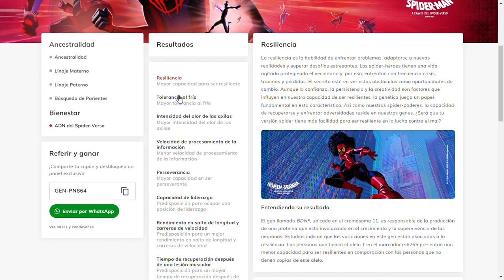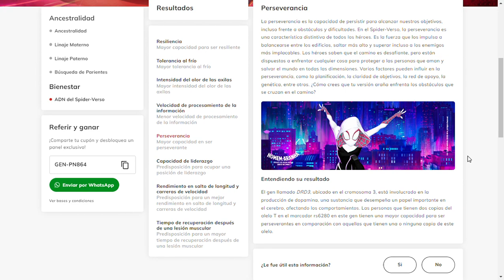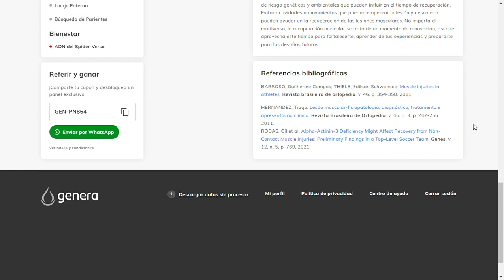Genera DNA Test x Spider-Man: Across the Spider-Verse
Special panel of the Genera DNA Test, with a special theme of the new movie Spider-Man: Across the Spider-Verse.
The special report Spider-Man™: Across the Spider-Verse reveals unique genetic traits that could tell what your powers are in the multiverse.